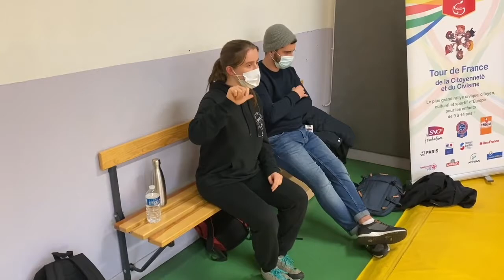Rallye Citoyen Plaine Commune Educap City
Du sport, du rire, des cris, de l'amusement... voici ce que vous trouverez en participant à un Rallye Educap City ! Que vous soyez hôte de l'évènement, un enfant, un encadrant, un bénévole ou membre de l'organisation, il ne fait aucun doute que cette journée vous apportera joie et bonne humeur !